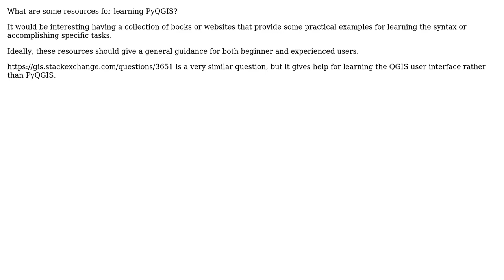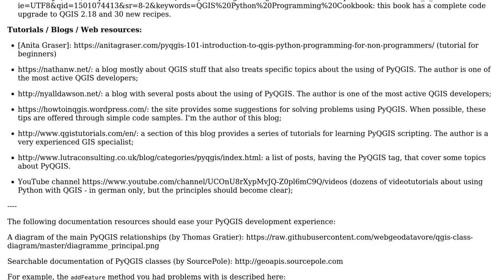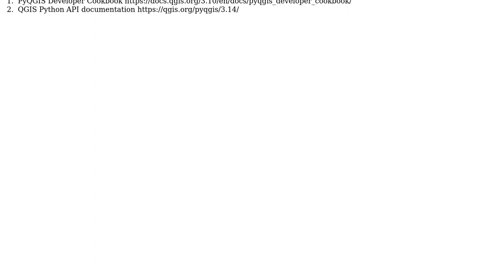GIS: Seeking learning resources for PyQGIS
With thanks & praise to God, and with thanks to the many people who have made this project possible! | Content (except music & images) licensed under CC BY-SA | Music | Images & others | With thanks to user PolyGeo user mgri user German Carrillo user Babel and the Stack Exchange Network Trademarks are property of their respective owners. You are responsible for your own actions.